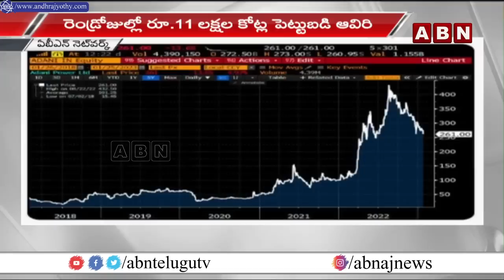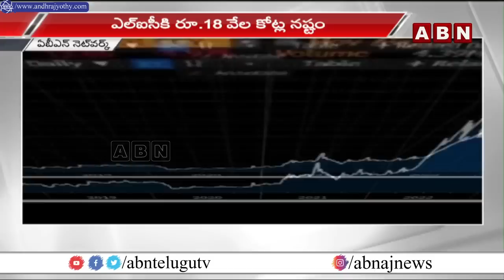అదానీ షేర్లు మరోసారి ఢమాల్ || Adani Group Stocks Crash || ABN Telugu